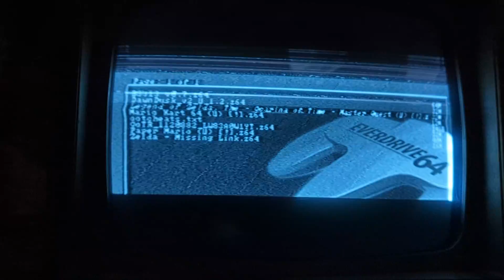ocarina of time, old magnavox tv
tv's got a bad v-hold pot or some type of vertical collapse, just enjoy the vibes